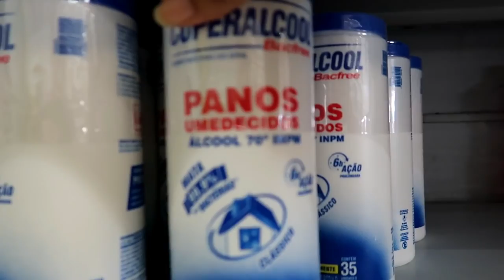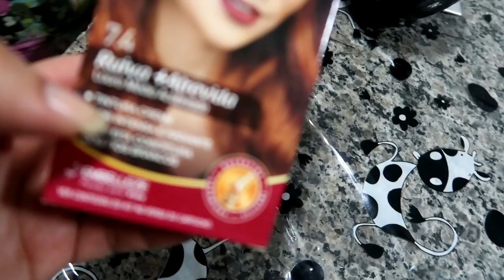FAXINA COM O MARIDO, PINTANDO O CABELO DA MAMIS - ORGANIZAÇÃO ANTES DO NATAL - Por Cah Almeida